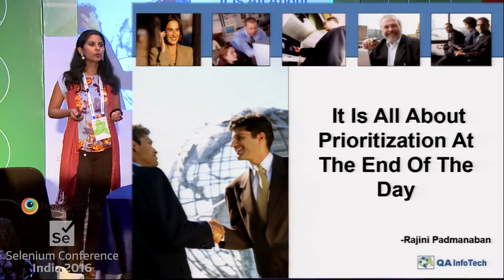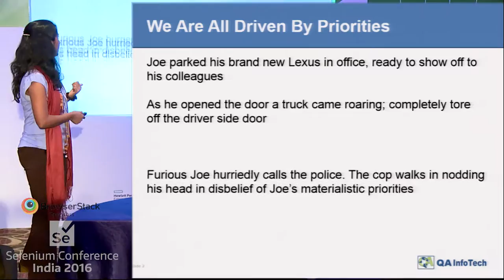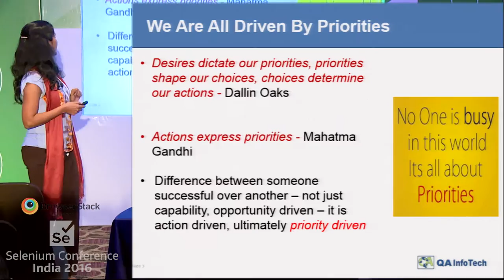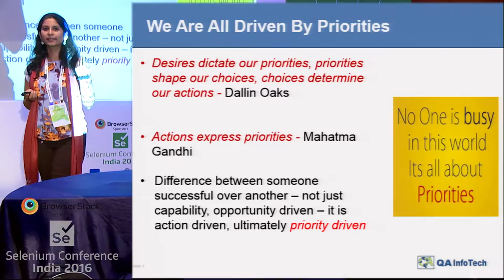It Is All About Prioritization, At The End Of The Day by Rajini at SeConf16 India- Trailer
Whether it is Dallin Oaks quote that reads ““Desires dictate our priorities, priorities shape our choices, and choices determine our actions.” Or Mahatma Gandhi’s quote that goes “Action expresses priorities”, the message I want to bring to the audience is as simple as “It is all about prioritization at the end of the day”. While this applies to all of us in all disciplines, it is even more relevant for us as testers in today’s world of increasing task scope and complexity. Whether it be manual or automated testing, what test matrices to use, what test data to incorporate, what defects we want to pick to defend, what tests to automate, what tool to leverage for automation, the overall success of a quality effort, is based on smart choices that a tester makes. Smart choices are not possible without educated prioritization strategies. For example, if I were an attendee in the Selenium conference even deciding which track session to attend amongst the varied options I have, is a choice driven by an underlying prioritization technique. This proposal is aimed at discussing and presenting core prioritization strategies and mapping them with very specific software testing and test automation examples that the attendees can take back and apply in their day to day practices with immediate effect. One would be amazed to see the varied styles of prioritization that are available – being privy into them and understanding them with examples, will help the attendee choose which style of prioritization works best with their personality and leverage them right away.